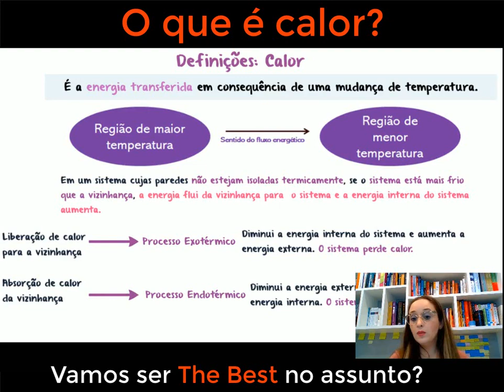Calor absorvido ou liberado em uma reação - Reações endotérmicas e exotérmicas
Neste vídeo, vamos explorar o intrigante conceito de calor. Você já se perguntou o que é calor e como ele é transferido entre os corpos? Vamos desvendar os segredos por trás dessa importante forma de energia e entender como ele está presente em diversos processos e fenômenos da natureza. Com exemplos práticos e explicações claras, você compreenderá como o calor pode ser medido e quantificado, além de aprender sobre os diferentes mecanismos de transferência térmica. Se você é apaixonado por física e quer aprofundar seus conhecimentos sobre calor, este é o lugar certo! Acompanhe esse vídeo e desvende todos os mistérios para se tornar um verdadeiro especialista na matéria. Vamos juntos explorar o conceito de calor e expandir nosso conhecimento de forma dinâmica e envolvente!